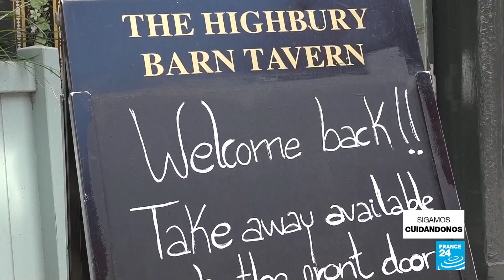Inglaterra inició la relajación de las restricciones para frenar el Covid-19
Inglaterra inició la relajación de las restricciones para frenar la pandemia de Covid-19 con los comercios no esenciales abriendo nuevamente sus puertas. En cambio, varios de sus vecinos europeos mantienen las restricciones.